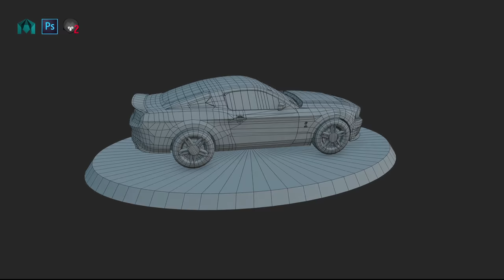Ford Mustang Shelby GT500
Maya; Photoshop; Marmoset